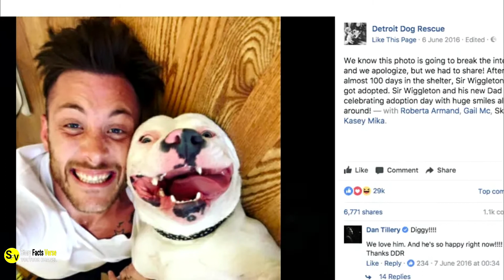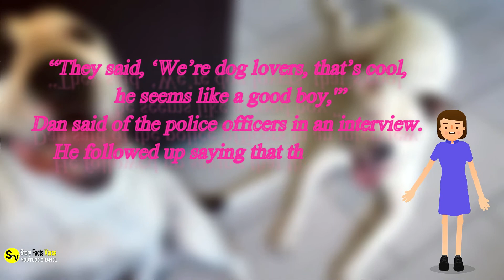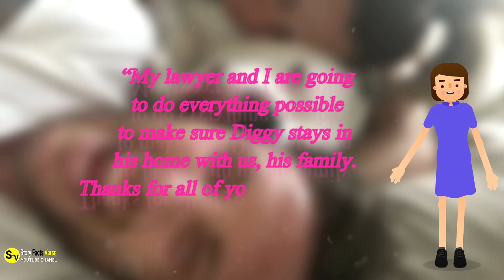Man Posts Photo of His Dog on Facebook— Then the Cops Show Up At His Door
This picture seems innocent enough, right? Sadly, it is exactly the post that brought police to Dan's door. But, he is just a loving dog-dad, not a criminal. What could this photo have done to have lead the cops to Dan's door? The answer is odd, absurd and surprising.
This friendly young pup named Sir Wiggleton was brought to a shelter after being found abandoned on a street in a town in Michigan. The young dog was vibrant and full of energy with a fun loving streak. What would happen next couldn't have been expected, but one thing is for sure, this dog didn't do anything wrong.